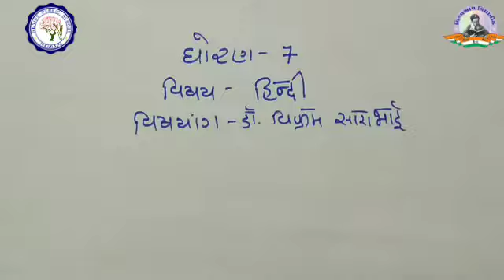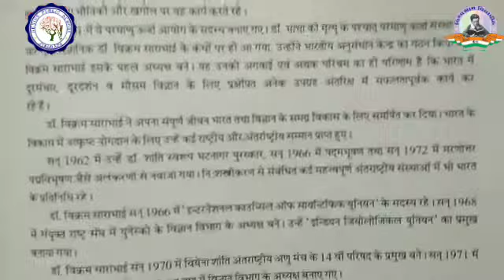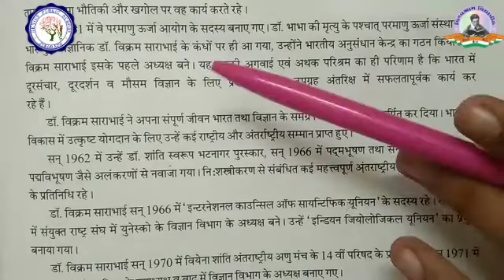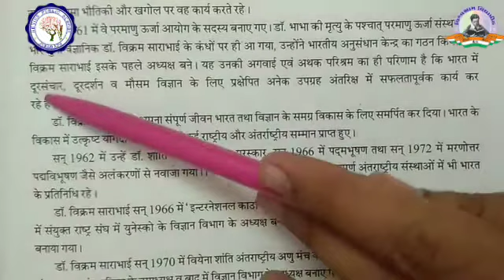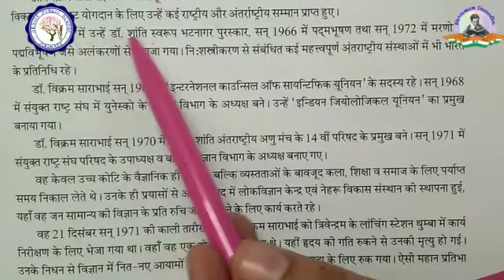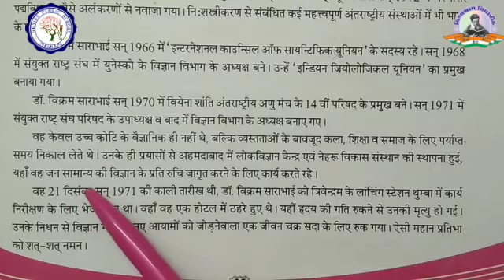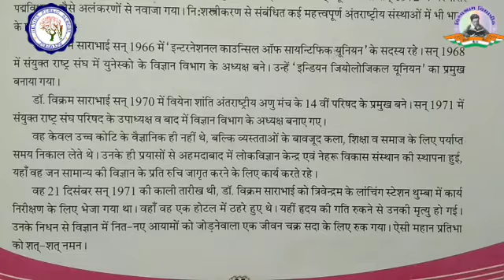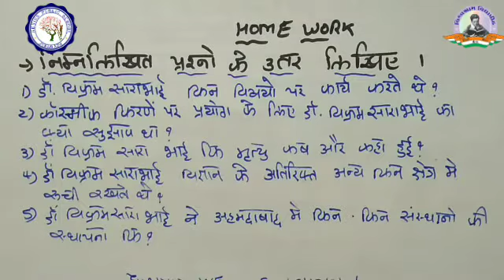STD 7 | HINDI | CH 6 | डॉ. विक्रम साराभाई | PART - 2